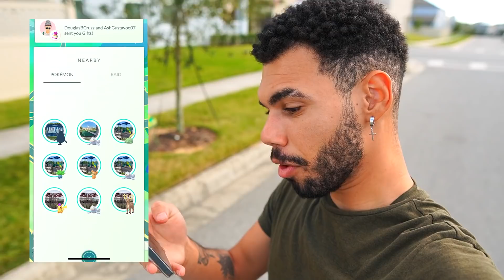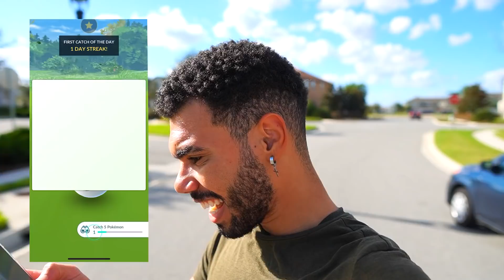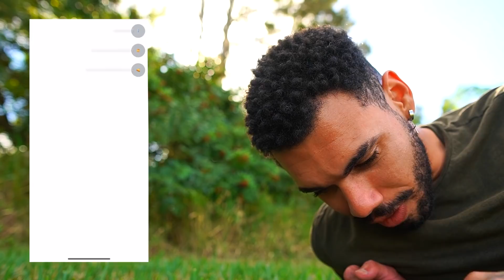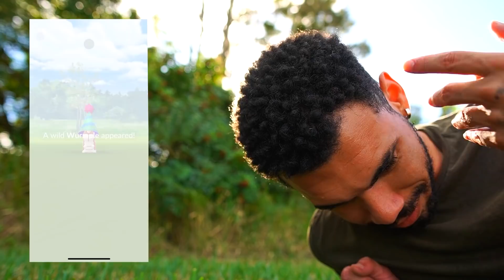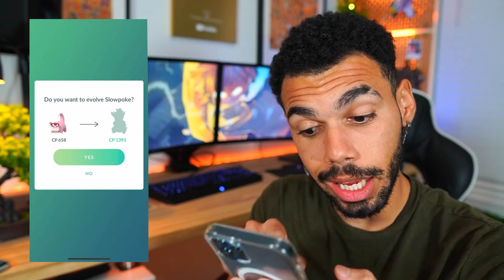O SHINY QUE APARECE 1 VEZ POR ANO & CHOCANDO OVOS - POKEMON GO | Cris